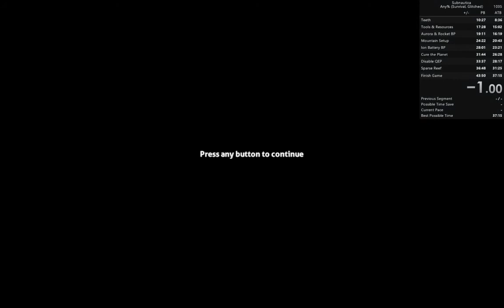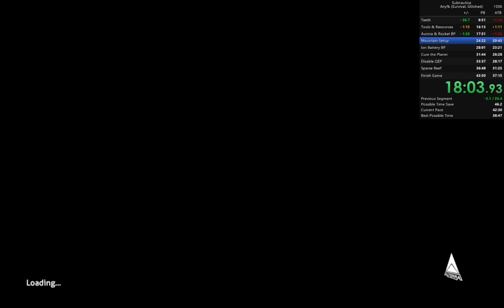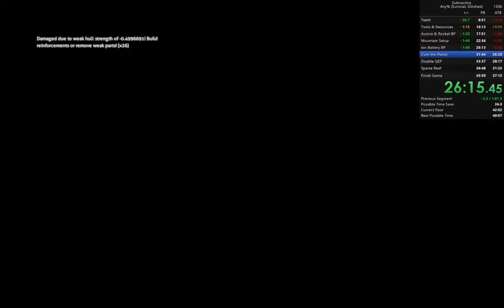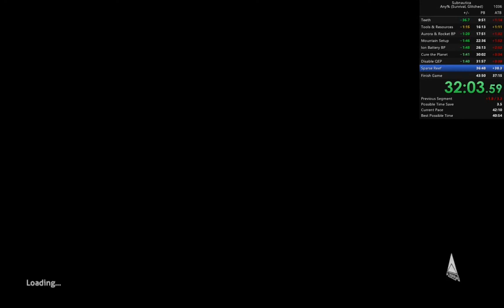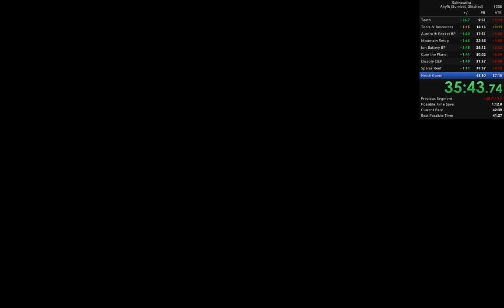Subnautica Any% Speedrun 42:31